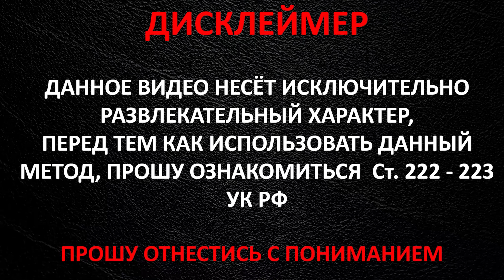Модернизация ИЖ 38С | ЗАМЕНА ПРУЖИНЫ 100 атмосфер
Пневматическая винтовка ИЖ 38С. Замена пружинно-поршневого механизма. Установка манжеты и газовой пружины.
Эпизоды:
00:00 Приветствие
00:10 Разборка винтовки
09:02 Сборка